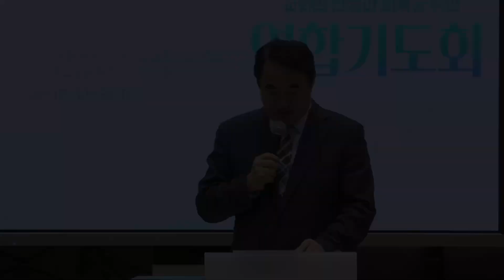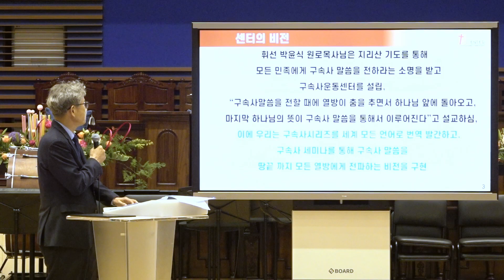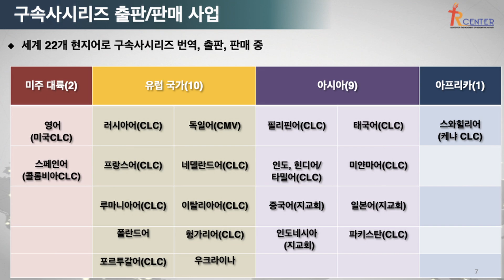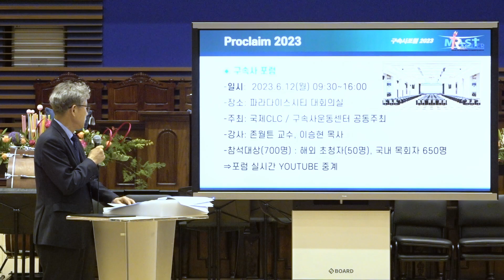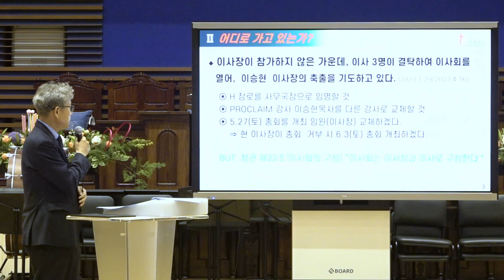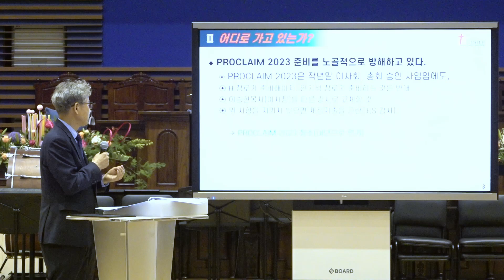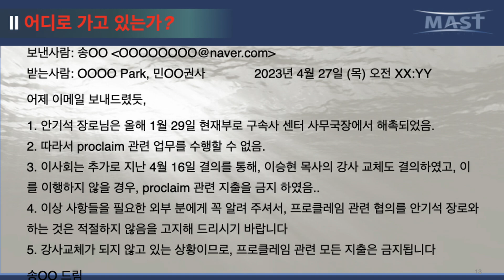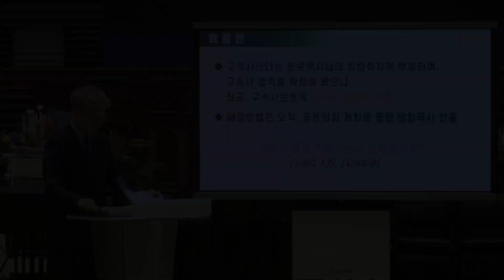[23년 4월 29일(토)] (사)성경보수 구속사 운동센터 어디로 가고 있는가?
[00:00] 서론
[01:09] 구속사운동센터의 설립 및 업무, 비전
[05:54] 구속사운동센터의 현 상황
[10:43] 결언